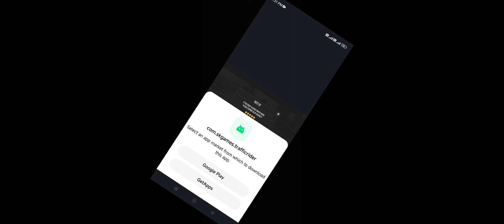Traffic Rider Gameplay